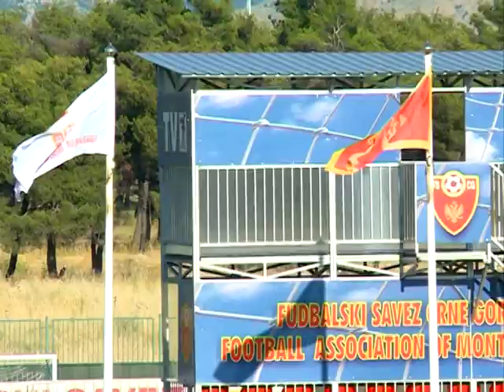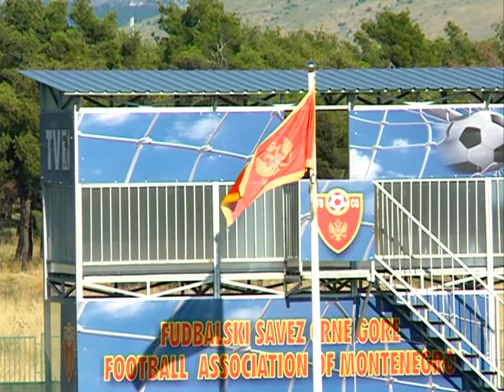TV777, NDT, FINALE, PIONIRI SUTJESKA - SJEVERNA ZVIJEZDA